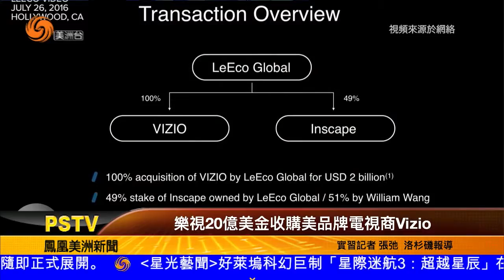樂視20 億美金收購美品牌電視商 Vizio